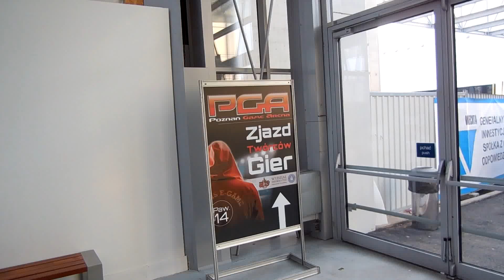Poznań Game Arena 2013 - best youtubers ever ...... ever ! PGA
If you take it offensive then you know you don't get the joke.